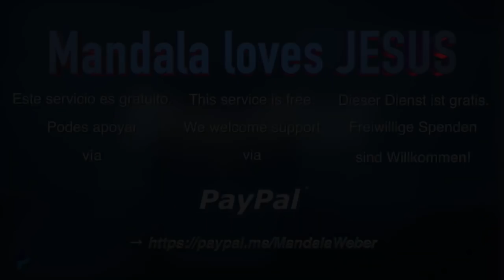Agradecimiento - Muchas gracias!!!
Simón en hechos 8:9-25 pensó que con dinero se puede comprar el favor de Dios - no hagan esto por favor!

Mandala